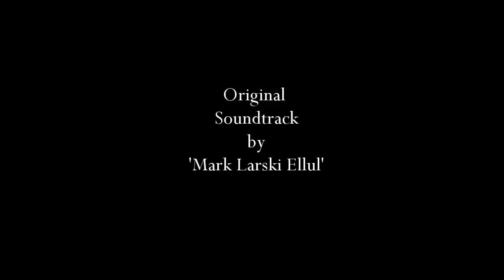The Medic Theme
This is the original Soundtrack composed by Mark Larski Ellul, for  'The Medic' short film. I would like to thank him for all the time he spent in his studio composing with such passion and love for Music.
THANK YOU MARK.